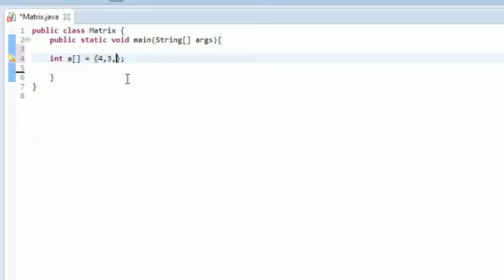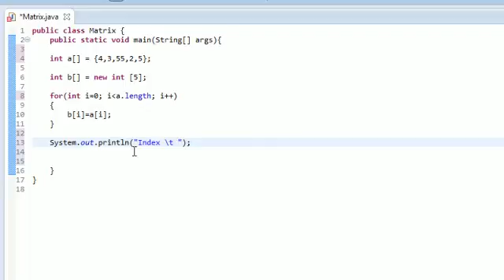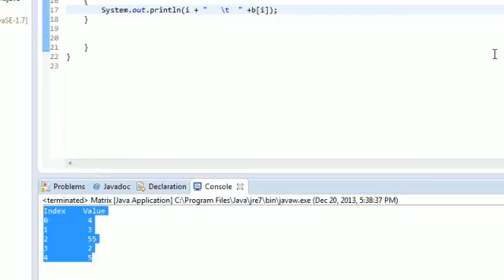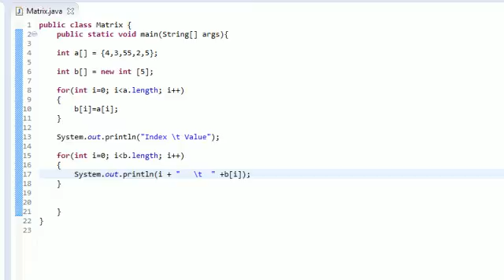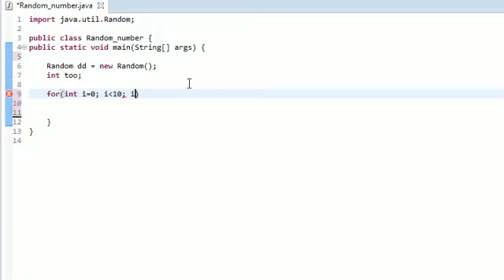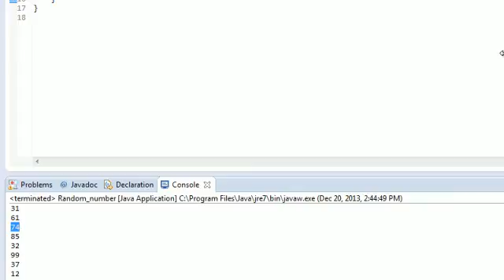19-р хичээл Array буюу Матриц